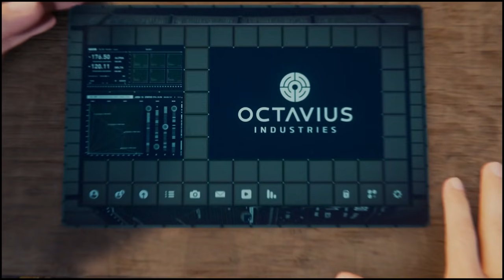Spider-Man - Part 20: Mary Jane, master espionage agent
Jonah, this is Mary Jane, I've infiltrated Shadow Moses.